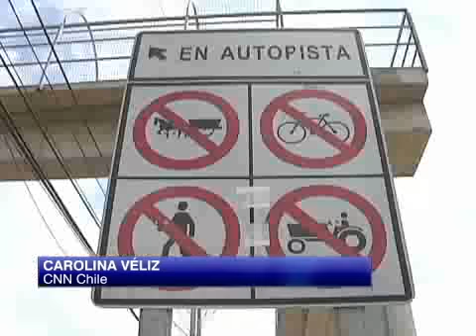Autopista del Maipo indemnizará a familiares de mujer que murió en 2012 por piedrazo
Se determinó que la autopista no tenía las condiciones de seguridad necesarias.